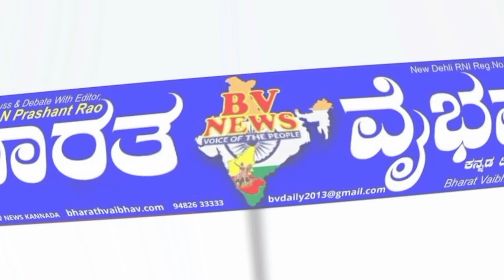ಬೆಳಗಾವಿ ಜಗದೀಶ್ ಶೆಟ್ಟರ್ ಅವರಿಗೆ ಆಶೀರ್ವದಿಸಿದ ಕಾರಂಜಿಮಠದ ಗುರುಸಿದ್ದ